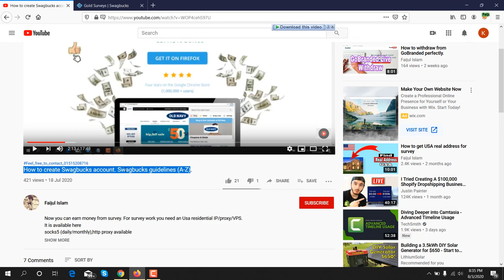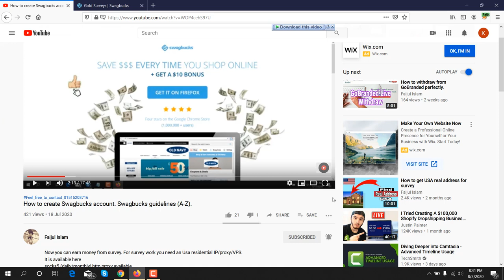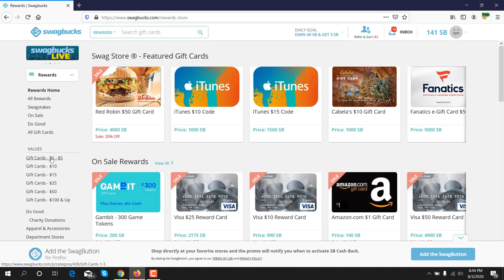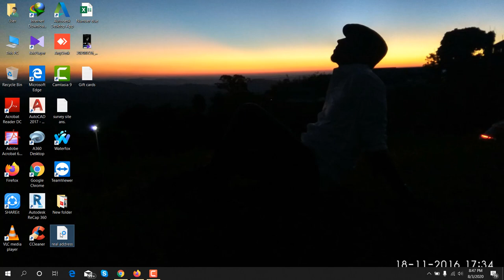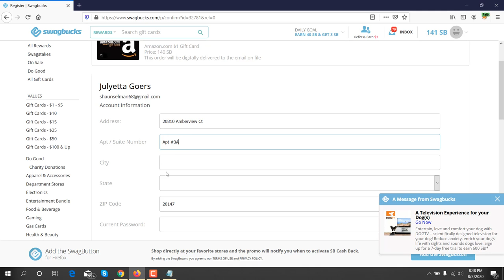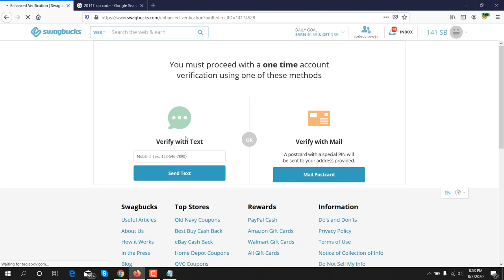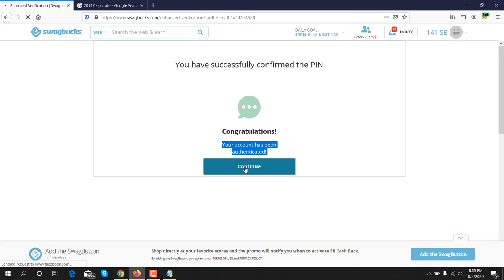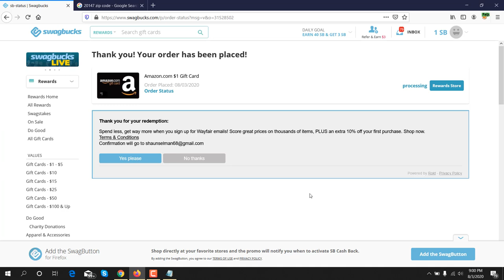How to redeem swagbucks points to gift card.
GoBranded

swagbucks

inboxdollars